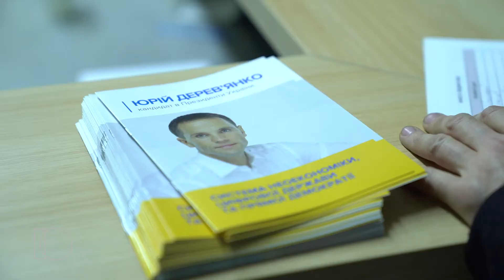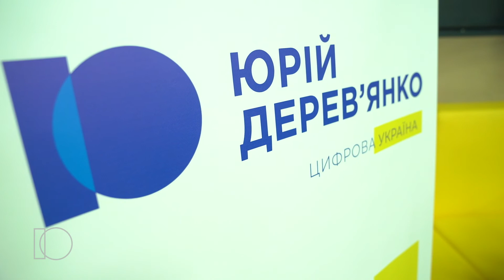Дерев’янко розповів киянам, як запобігти фальсифікації виборів та побудувати цифрову державу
Народний депутат, один з лідерів партії РНС, кандидат у Президенти Юрій Дерев’янко на зустрічі з киянами розповів про ключові пункти своєї передвиборчої програми, яка передбачає побудову неоекономіки та цифрової держави без черг та корупції.